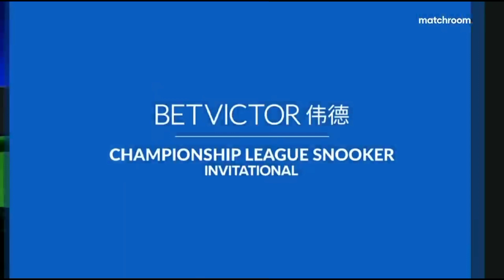Championship League Snooker | Ronnie O'Sullivan Vs Sam Craigie 3 & 4 Frame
2024 snooker championship league
2024 championship snooker league
2024 snooker championship league live
2024 championship league Ronnie
championship league 2024 snooker
championship league 2024 full match